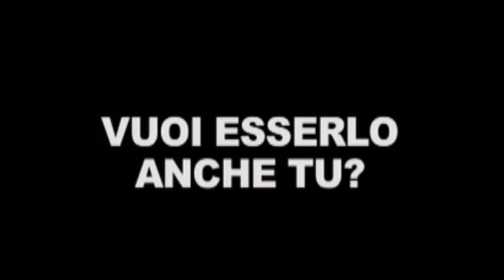Tu sei unico! Video stupendo!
Tu sei unico e sei amato da sempre e per sempre.